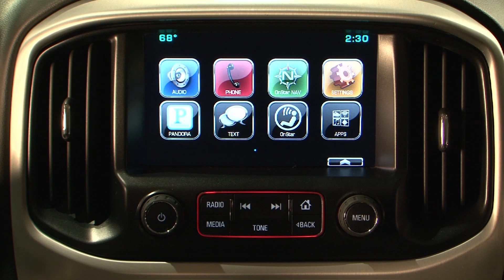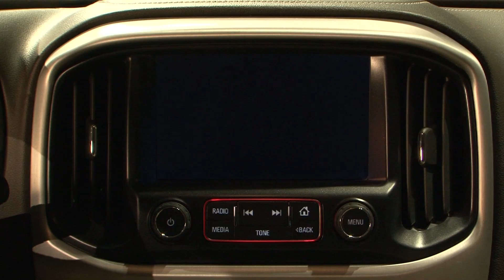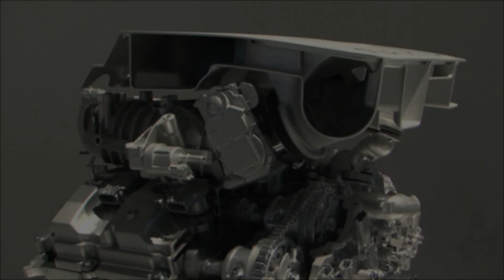2015 GMC Canyon - Studio Review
GMC revealed the 2015 Canyon, an all-new midsize truck that redefines the segment and raises the bar for everything from horsepower and efficiency to quietness and refinement. When it goes on sale in late 2014, the all-new GMC Canyon will give GMC one of the only three-truck lineups in the industry. It is expected to deliver class-leading capabilities with the brand's signature refinement - all in an efficiently sized, maneuverable package for customers who want the cargo-hauling and trailering versatility of a truck without the size of a full-size pickup. "The all-new 2015 Canyon completes GMC's three-truck family, which started with the redesigned 2014 Sierra 1500 and 2015 Sierra HD," said Tony DiSalle, vice president of GMC Marketing. "It rounds out a lineup that offers the broadest range of capabilities in the industry, giving truck customers more choices to find the vehicle that meets their professional, personal and lifestyle needs."